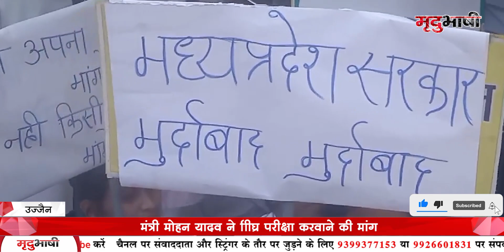Nursing Student Protest | नर्सिंग छात्रों ने किया मंत्री मोहन यादव के घर का घेराव | Ujjain News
उज्जैन में बीएससी नर्सिंग के छात्रों ने शनिवार को प्रदेश के उच्च शिक्षा मंत्री डॉ मोहन यादव के घर का घेराव कर प्रदर्शन किया। छात्रों की मांग थी कि उनकी परीक्षाएं शीघ्र कराई जाए, अन्यथा प्रदेश के हजारों छात्र छात्राएं मतदान में भाग नहीं लेंगे। मंत्री मोहन यादव ने कोर्ट और सरकार से चर्चा कर उचित हल निकालने की बात कही है।

🎯 मृदुभाषी चुनावी महा सर्वे 2023 (मध्य प्रदेश) में ऊपर दिए गए लिंक पर क्लिक कर भाग लें और अपनी राय दें!